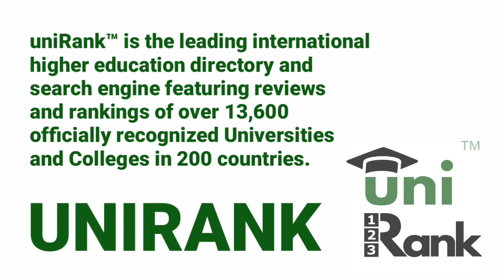TOP 10 UNIVERSITIES IN NORTHERN MINDANAO 2020 BY UNIRANK | WORLD RANK OF PHILIPPINES UNIVERSITIES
PH RED TV is a YouTube channel showcasing the best of the Philippines in all ways. My channel also includes tribute videos, Health Topics and Top Ten rankings. The informations shared in here are for learning purposes and not intended for any distribution. The informations and data being presented in all of my videos are being reviewed well and checked base on various renowned media flatforms.

The Music background and editing app being used in this Slide is proudly credited to:
KINEMASTER PRO